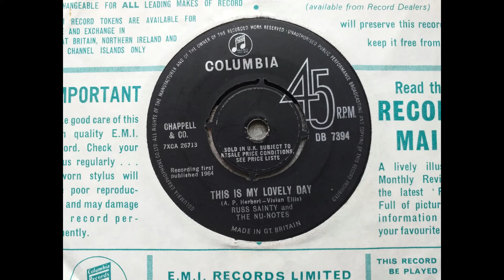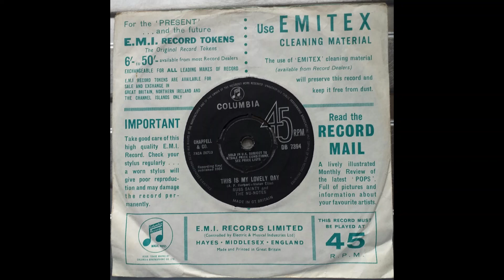Russ Sainty and The Nu Notes - This is My Lovely Day (1964 Columbia DB 7394 a side) Vinyl rip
Russ Sainty, born Albert Sainty was a legend of British Rock ’n’ Roll and could also boast that when he toured with the Nu-Notes they had the Rolling Stones as a support act. This is the 1964 track This is My Lovely Day, which was originally issued on Columbia Records.